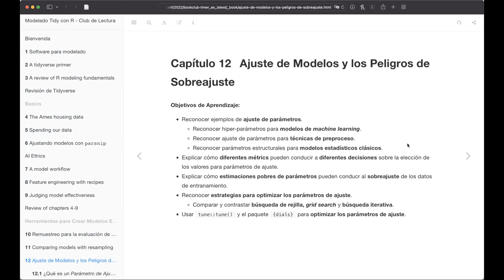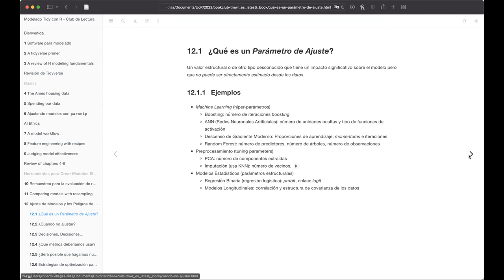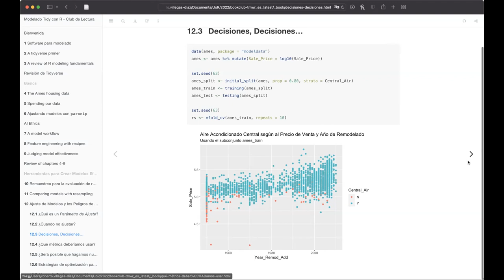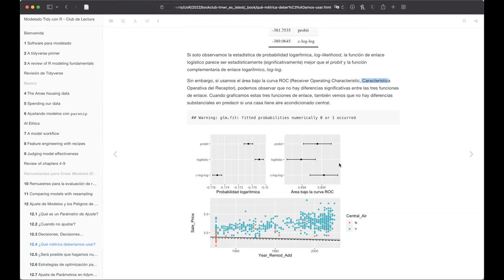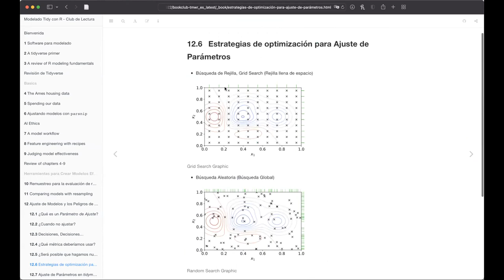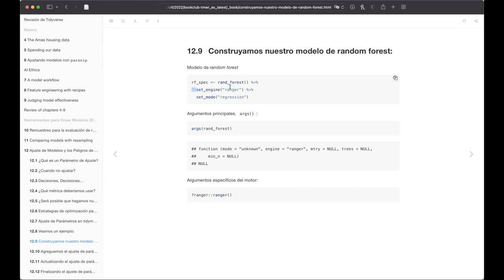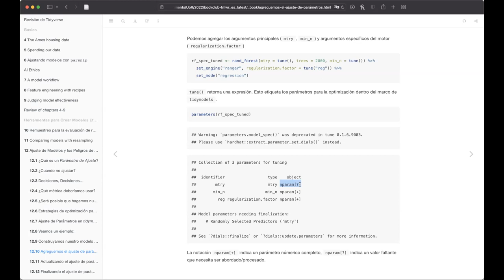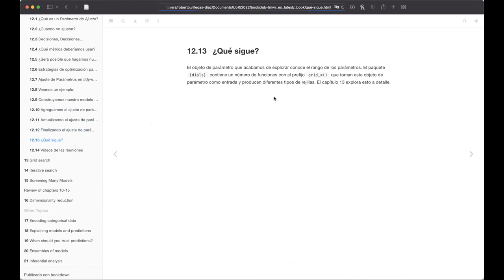Modelado Tidy con R - 12. Ajuste de Modelos y los Peligros de Sobreajuste (tmwr_es01)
Roberto Villegas-Diaz presenta "Ajuste de Modelos y los Peligros de Sobreajuste" (capítulo 12) del libro "Modelado Tidy con R" por Max Kuhn y Julia Silge el 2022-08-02, en el Club de Lectura: Modelado Tidy con R - Cohorte 1